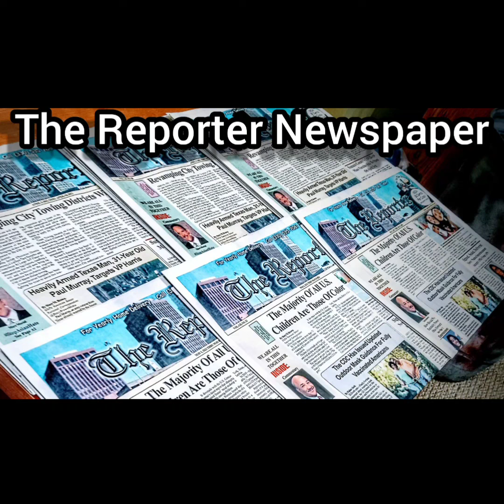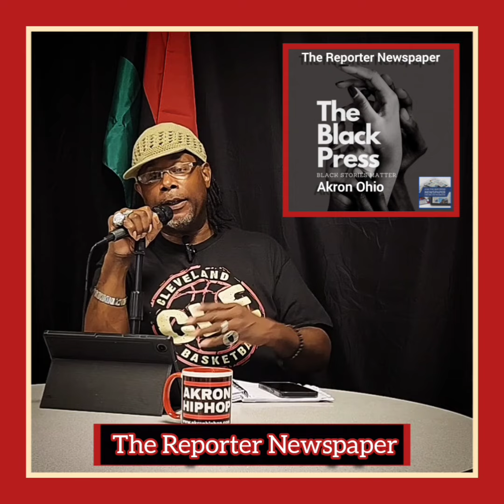Drake vs. Kendrick Got The Internet Going Nuts (Not Like Us) & More